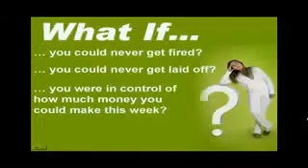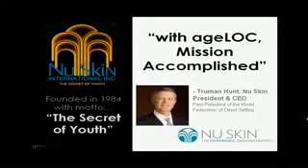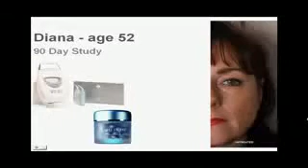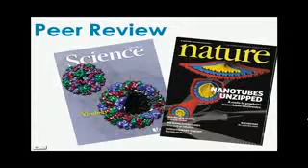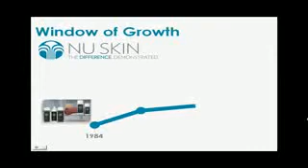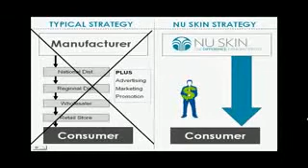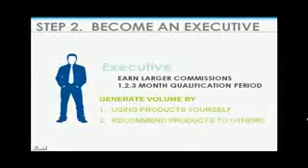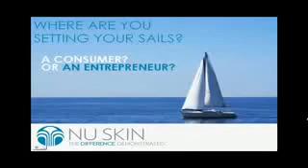Nu Skin Opportunity in Vietnamese